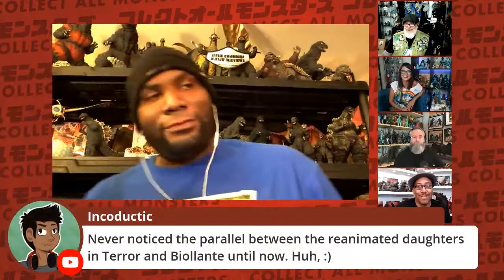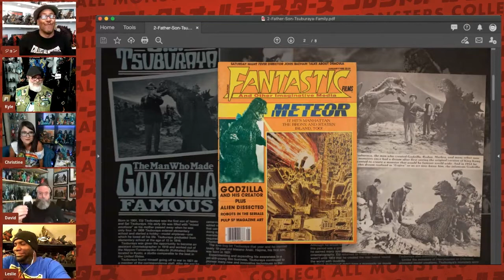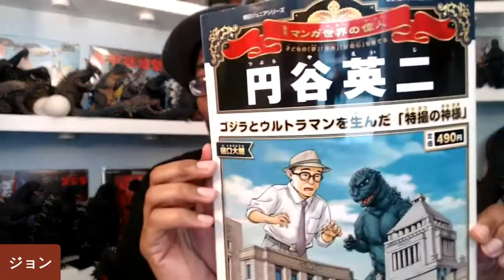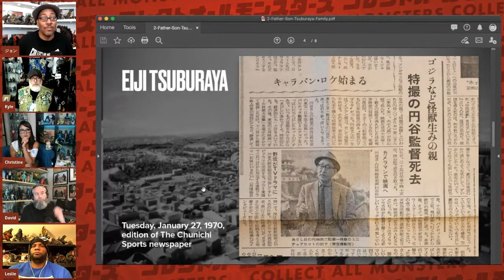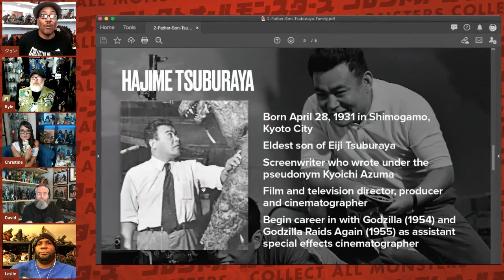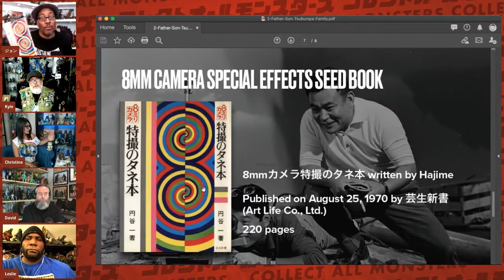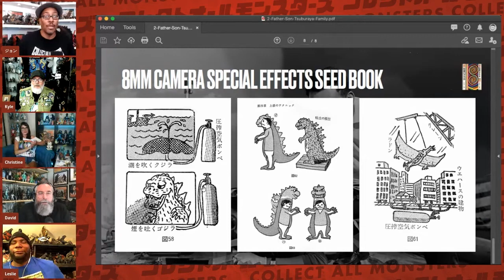Episode Excerpt Ep17 Famous Monster Fathers Segment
This segment of episode 17 celebrates Father's Day and our favorite Famous Monster Fathers.

Collect All Monsters is hosted by...

CORRECTIONS (if any):
Apologies to Kurt Gaulke for misprinting Klaus Hoffman's name on your photo during the monster showcase, we can fix that for the except video

SUGGESTED VIEWING:
Marusan Glitter Godzilla 1989:

Toho's Godzilla Fathers Day Gift Guide
Make your dad’s day this upcoming Father’s Day with the perfect gift! The Dad-zilla in your life deserves the best to make their day.

Amazon Godzilla Shop

cheero Wireless Earphones with 6 Godzilla Voice Patterns

“Godzilla: Unnatural Disasters” Trade Paperback from IDW Publishing

Godzilla Sculpted Ceramic Mug

Collectible King of Monsters Figure Paperweight

Bioworld - Apparel & Accessories

Mondo
Legends Collide: GODZILLA VS. KONG Tiki Mugs

FYE
FYE Godzilla vs. Kong Consumables

Cavity Colors
Godzilla vs. Kong: Monster Mayhem - Jogger Sweatpants

[1996] Ultra Monster Battlefield  - Japanese Commercial

We hope all of those cool people are cool with use utilizing their collective awesomeness

SPECIAL THANKS:
Toho Co. Ltd
Chris Hallett
Greg Benton
Ryan Wilhelm
Alex Sawyer
Greg Coggin
Samson West

Join our new Facebook group if that's your thing! Interact with other viewers and collectors, plus we'll be interacting with our audience in between episodes!

COLLECT ALL MONSTERS is a 2020 Kaijucast Production